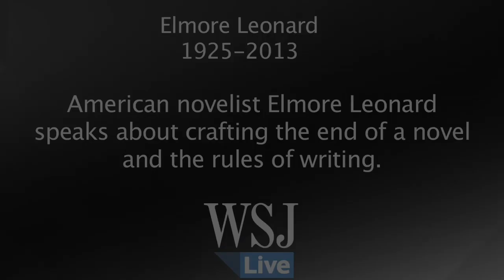Novelist Elmore Leonard on Writing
American novelist and screenwriter Elmore Leonard (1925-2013) shares his thoughts on crafting the end of a book and the rules of writing. Courtesy Harper Collins.